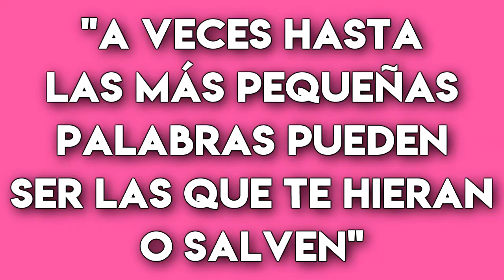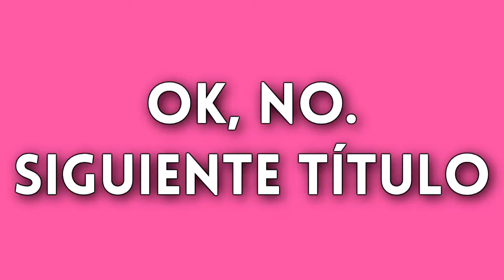4 MANGAS QUE DEBES DE LEER SI TE ROMPIERON EL CORAZÓN | OMOSHIROI—UN PODCAST OTAKU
Omoshiroi, el podcast otaku donde platicamos sobre las últimas novedades en el mundo del manga y el anime.
¡Disfrútenlo!
—GUION—
4 mangas que debes de leer si te rompieron el corazón.
SKIP BEAT
Skip beat es el manga por excelencia para decepciones amorosas. ¿A quién no le ha pasado que tienen en un pedestal a su crush para después enterarse que no son lo que aparentan? Este es el caso de Kyoko Mogami quien tiene que mantener 2 trabajos para poder vivir con Sho Fuwa en un departamento para que él pueda cumplir su sueño de ser cantante. En una visita sorpresa que ella le realiza en su trabajo, a través de una conversación se entera que Sho simplemente la estaba utilizando. En un ataque de venganza, decide entrar a la industria del entretenimiento.
Son bastantes tomos, pero a través de sus páginas aprenderemos la importancia de superar las heridas que nos generan otras personas  y que a pesar de que es posible encontrar gente que te lastime, es posible que a la larga encuentres quienes se preocupen y deseen lo mejor para ti.
YAMATO NADESHIKO /The Wallflower.
En el episodio de Roast donde Karla fue la host, hicimos mención de este manga. ¡Pero no importa! Lo volveremos a sacar a colación porque no mencionamos algo bastante importante. Una de los temas más importantes de este manga son las decepciones amorosas. La protagonista, Sunako Nakahara, es una chica desaliñada que disfruta encerrarse en su cuarto para ver gore y pasar largas horas con sus artículos de horror. A petición de la tia, 4 chicos intentarán convertirla en una señorita.
La razón por la esta historia está dentro de esta lista, es porque Sunako en repetidas ocasiones se ha mención de que a  ella le gustaba cuidar de su aspecto, pero a partir de que es rechazada por un chico de la escuela tras haberse confesado, decide recluirse en su cuarto.  Tratando de evitar todo tipo de contacto con chicos o situaciones románticas.
El manga nos enseña que el aspecto no es importante y que siempre debemos de ser felices con lo que más nos gusta hacer. En diversos capítulos existe la moraleja de que después, de todo, lo más importante es que te sientas cómodo con la persona con la que te gusta y no su físico.
Fruits BASKET
Vamos a empezar por los títulos que ya han pisado tierras mexicanas. Fruits Basket es un imperdible en cuanto a relaciones humanas. Debido a que la historia abarca diferentes tipos de relaciones al tratarse de una familia que se convierte en un animal del zodiaco chino al ser abrazados por el sexo contrario, ya se imaginarán cuántas subtramas podremos encontrar.
Lo interesante viene a ser es que Natsuki Takaya (la mangaka) hace un excelente análisis de cómo una persona se puede llegar a sentirse debido a las interacciones sociales y que a veces, es necesario tener un soporte para poder superar los momentos más duros.  Ya saben, es bueno tener alguien con quien hablar.
Seguramente encontrarán Fruits Basket bastante reconfortante pues les dará una sensación de paz. Una frase que resume perfectamente esta historia es: “A veces hasta las más pequeñas palabras pueden ser las que te hieran o te salven”.
Death Note
Leer tantas historias de romance puede hacerlos sólo sentir peor, quizás leer un shonen pueda ser una buena idea. La razón por la que recomendamos Death Note es por que….
¡OJALÁ TE DE UN PARO CARDÍACO POR HABERME ROTO EL CORAZÓN!
AH, NO, SE ME OLVIDABA. ¡TÚ NO TIENES CORAZÓN!
Ok, no. Siguiente título.
Orange
Recomendamos especialmente el tomo número 6 de Orange.  Durante los 5 tomos que leímos del manga, acompañamos la historia de Naho , una chica que recibe una carta de su yo del futuro advirtiéndole sobre la muerte de Kakeru. Le da algunas predicciones sobre ciertas situaciones que no quiere que ella haga que podrían influenciar para salvar a su compañero.
Los cinco tomos cierran bien la historia, pero el tomo 6 funciona como un excelente prologo sobre el futuro alternativo. No entraremos en detalles, pero es un claro ejemplo de cómo el querer a una persona no puede ser suficiente y a veces, simplemente hay que reconocer que no somos los indicados para quien nos gusta.
HAY ESPERANZA
Pero bueno, mis queridísimos otakus. Esos fueron los mangas que les recomendamos. Aun asi no queremos que se desanimen y queremos decirles que siempre habrá alguien allá fuera esperándolos. Puede que ahorita tenga una decepción amorosa, pero uno nunca sabe, su compañero de vida está donde menos se imaginan.
¡Nos escuchamos en el siguiente episodio la semana que viene!
FIN GUIÓN

Amazon Music: ​